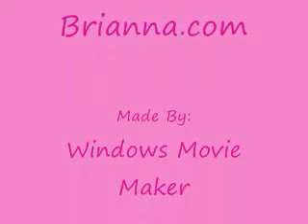Brianna.com (Talented Sister!)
She is playing the piano FOR REAL! She is really awesome!!!